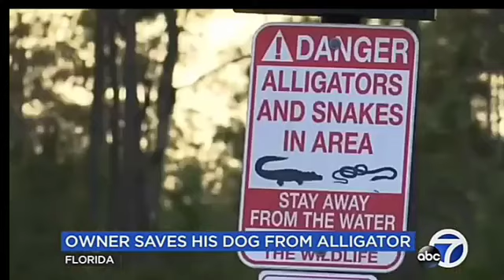Florida man wrestles puppy from Jaws of alligator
Owner saves his dog from alligator's jaws